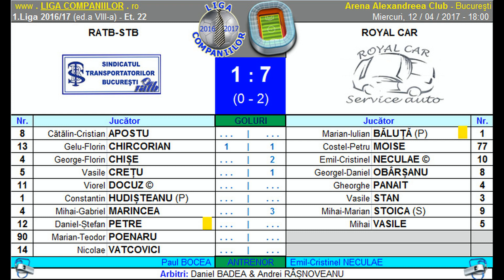Rezumat RATB vs Royal Car (1.Liga Companiilor 2016/17)